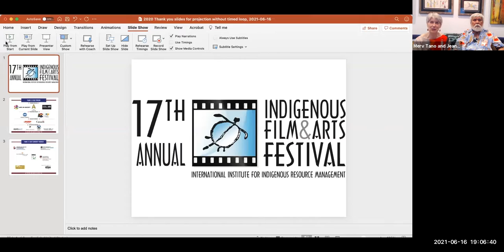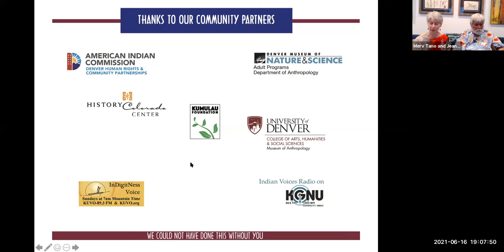Places of Memory Artist Talk with Brent Learned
The University of Denver's Museum of Anthropology and the Indigenous Film and Arts Festival are pleased to present a new virtual exhibition, "Places of Memory," featuring artwork by Brent Learned and Gregg Deal. In this virtual conversation with Brent Learned on June 16, 2021, we discussed the artwork featured in the exhibit.